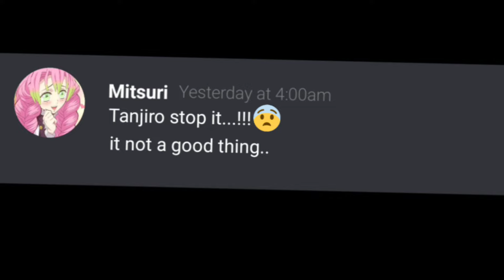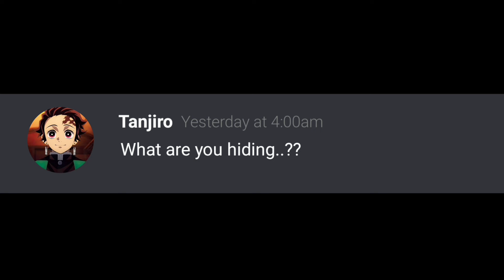Demon slayer discord Mitsuris photo gallery exposed